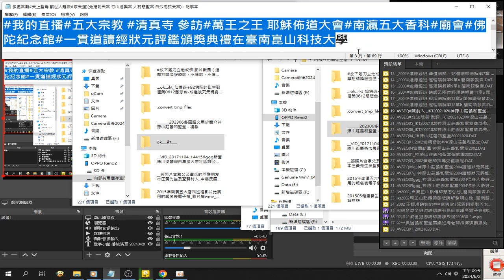2024已知多處宮廟#天上聖母 勸世人趕快#求天道#北港朝天宮